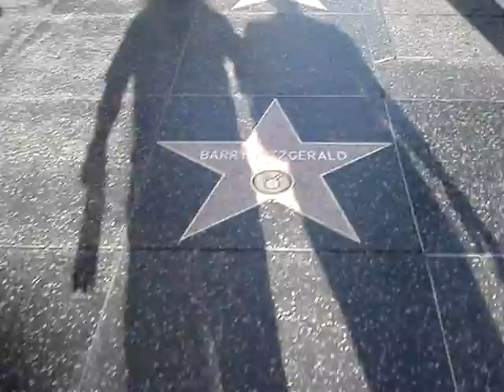Hollywood Walk Of Fame